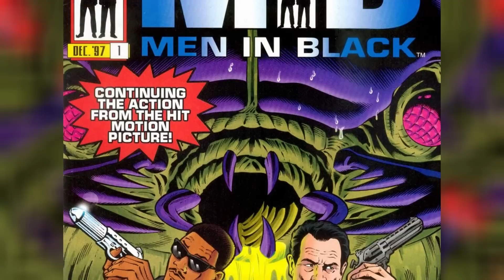Edgar The Bug Anatomy - How Did A Giant Cockroach Get Inside Human's Body? How It Controls Its Host?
Edgar The Bug Anatomy - How Did A Giant Cockroach Get Inside A Human's Body? How It Controls Its Host? And More!